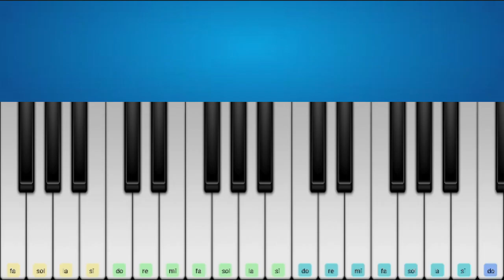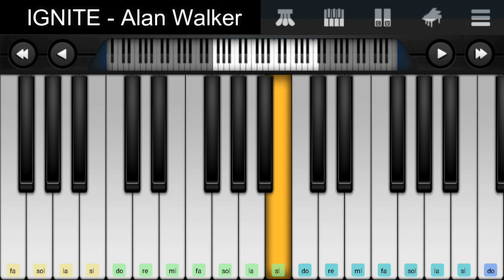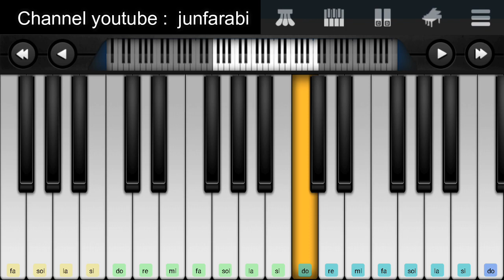perfect piano ignite - alan walker - tutorial piano easy slow alan walker - ignite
piano perfect ignite - alan walker..
Tutorial piano lagu ignite.